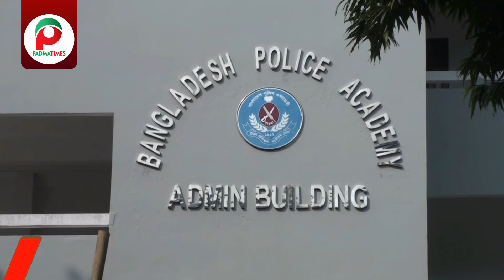সারদায় প্রশিক্ষণরত আরও ৫৮ ক্যাডেট এসআইকে অব্যাহতি...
সারদায় প্রশিক্ষণরত আরও ৫৮ ক্যাডেট এসআইকে অব্যাহতি | padmatimes24